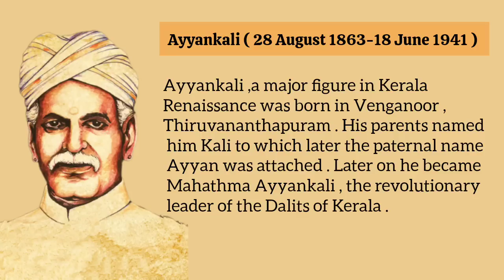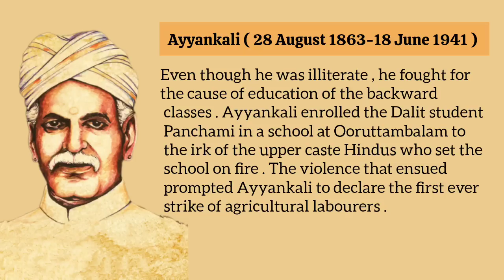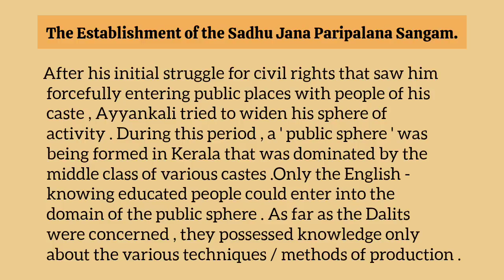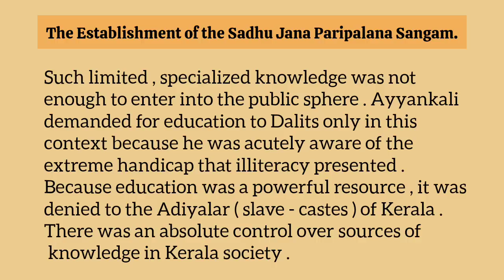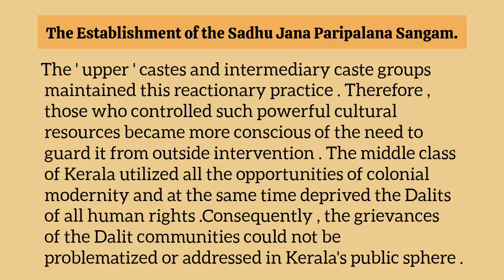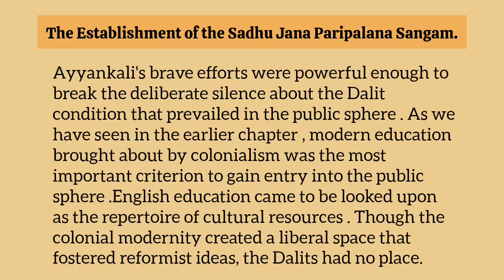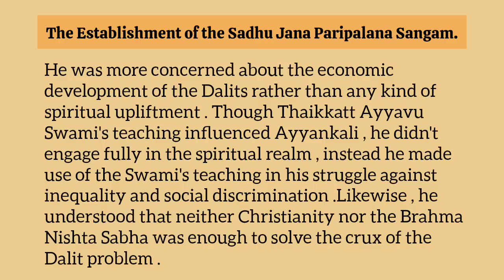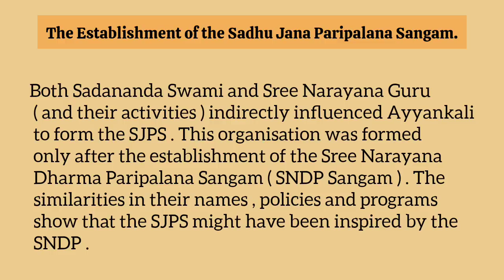Ayyankali by M.Nisar and Meena Kandaswamy Malayalam Summary#readingsonkerala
Ayyankali by m nisar and meena kandasamy
readings on kerala
calicut university readings on kerala
Ayyankali readings on kerala